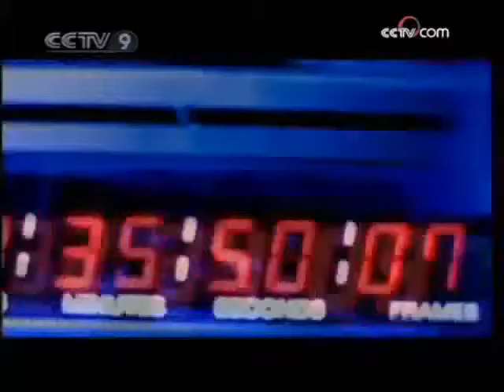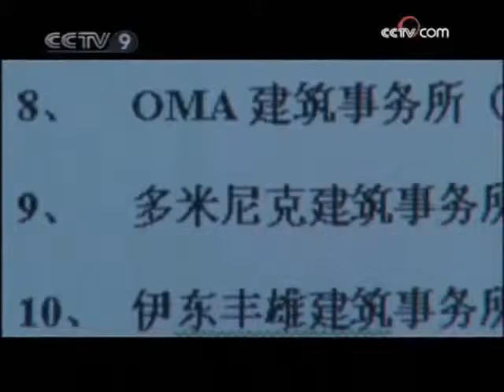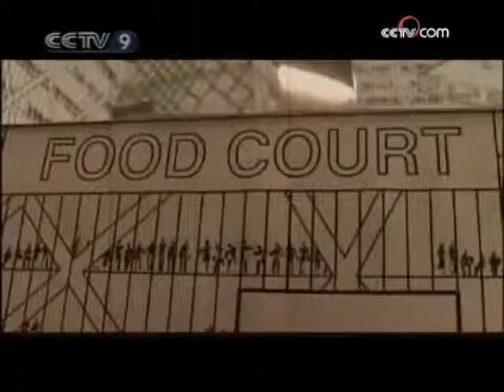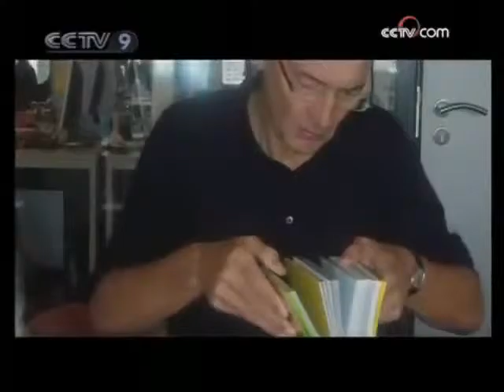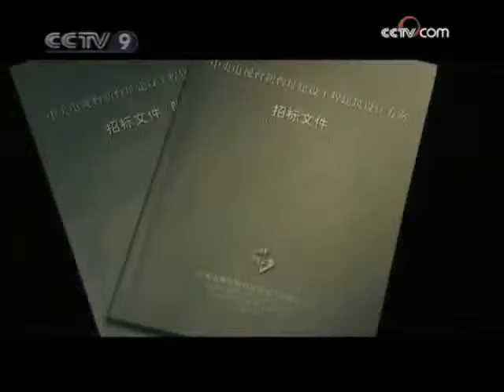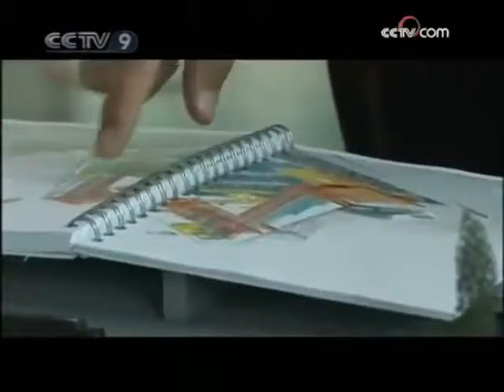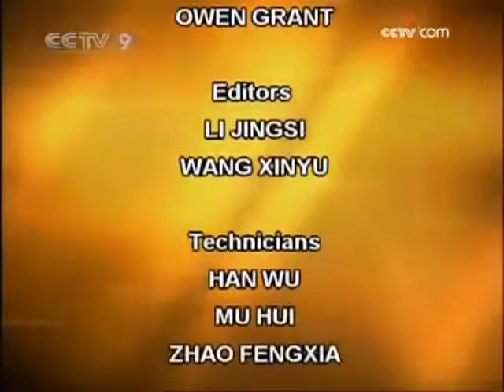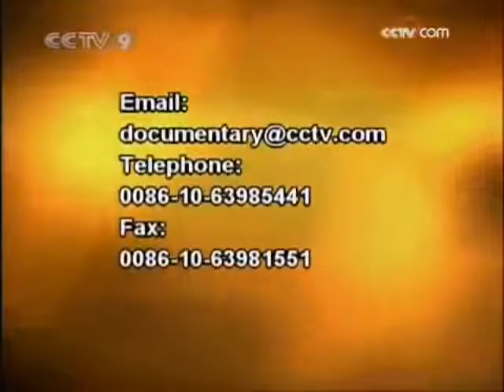Rem Koolhaas and CCTV new site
The CCTV Central China Television TVCC headquarters in Beijing was designed by OMA, Rem Koolhaas, Ole Scheeren with Arup, Cecil Balmond